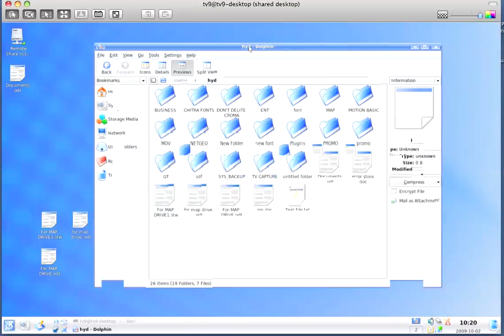Kubuntu SMB Mount Sub folder write Problem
I am using kubuntu 8.4 as client in my network. We are using Apple SMB server for data sharing. i am able to read and write permission in my apple SMB server storage from my client system (Kubuntu 8.4). I successfully mount SMB server in client system automatically.
But when ever i try to make sub folder in storage like ( Storage/Ashit/Ashish ) its creat that but after that i can not access that folder from same system but i can access that folder from my other network system which is working on Win Xp os. So advice me what i have to do i can access Storage, Ashit but i can not access Ashish, which is created by me from same system.